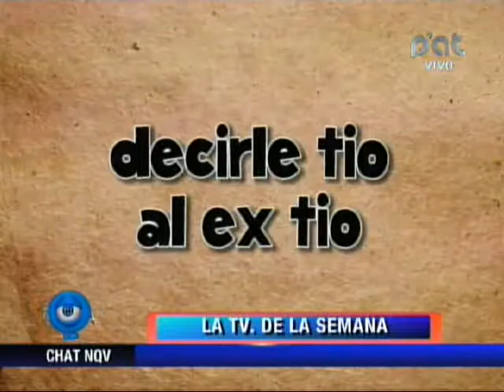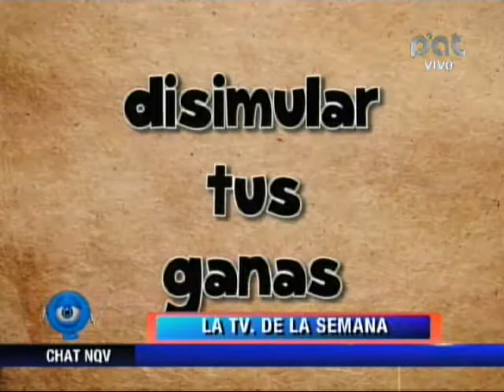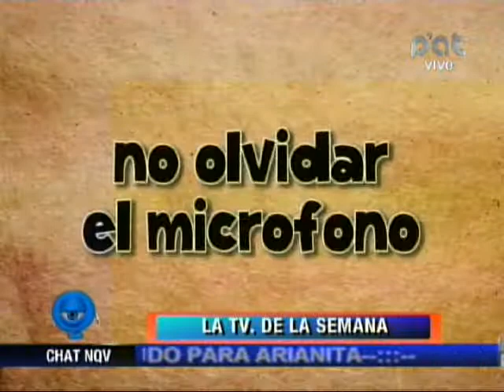LA TV DE LA SEMANA 11 11 2011@NQV BOLIVIA